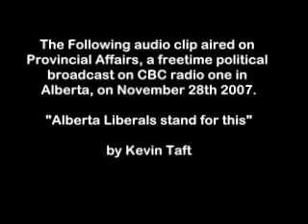Alberta Liberals stand for this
Audio clip of Alberta Liberal Leader Kevin Taft, from CBC radio one's "Provincial Affairs", broadcast November 28 2007. Taft reads a piece he wrote seven years ago when he first entered political life, explaining what it is that the Alberta Liberals stand for.